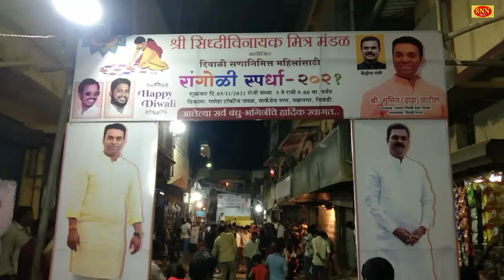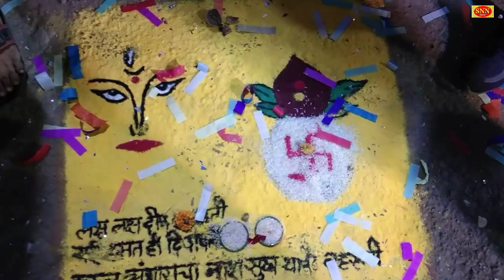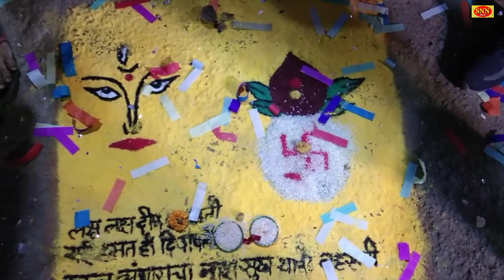श्री सिध्दीविनायक मित्र मंडल के रांगोळी स्पर्धा में भाजपा नेता सुमित पाटिल शामिल हुये। SNN News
Editor Ganesh Chilka